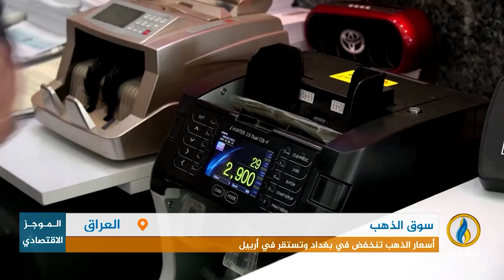أبرز الأخبار الاقتصادية على قناة_الرافدين ليوم السبت في